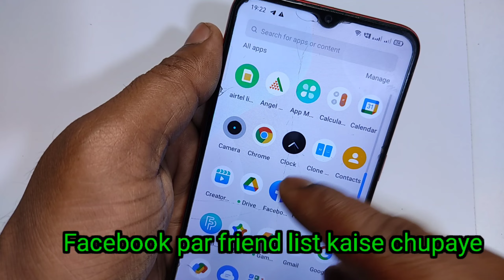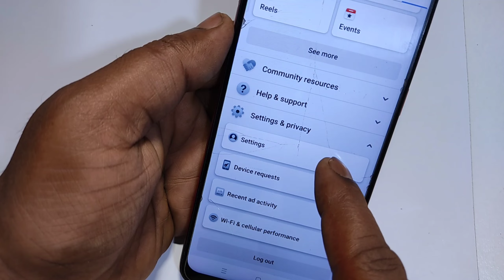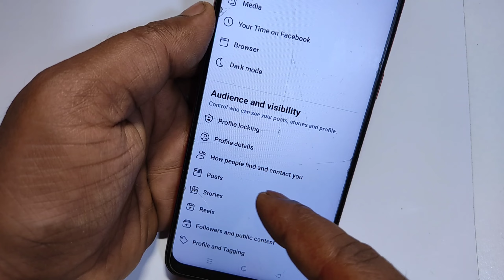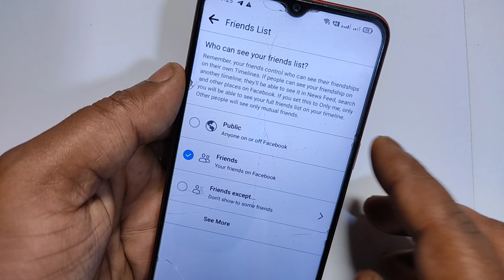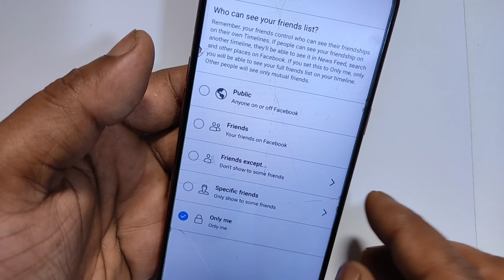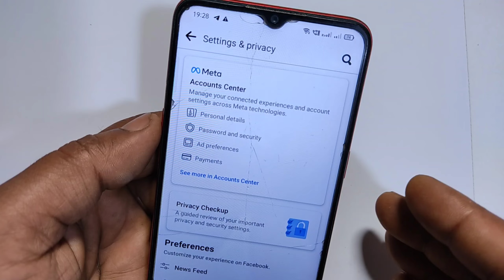How to hide friends list on facebook || Facebook par friend list kaise chupaye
About This video:-👇
es video me bataya gaya hai Facebook par ek bahut hi badi samasya ke ke bare Jo har koi facebook par karna chahta hai How to hide friends list on facebook . Facebook par friend list kaise chupaye, video me bataya gaya setting thik se karoge video ko pura dekhkar to aap facebook par apna friends list chupa sakte ho

how to hide facebook friend list
how to hide facebook friend list on mobile
how to hide facebook friends
how to hide facebook friends list from everyone how to hide friends list on facebook 2023
how to hide friend list on facebook 2023
how to hide friends list on facebook lite
how to hide friends list on facebook new update
hide friends list on facebook